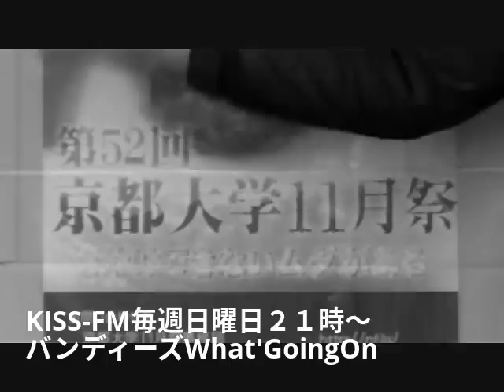ラジオ出演者募集！あなたの会社取材させてください Kiss-FM バンディーズWhat's Going On バンディ石田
この動画は YouTube 動画エディタ（ Heart Gift by Vandy Ishida バンディ石田）Kiss-FMバンディーズ What's Going On 毎週日曜日２１時～　出演　バンディ石田
出演者募集中　取材　情報受付中　ミュージシャン　企業家　学術　市民運動　演劇　美術　芸術　スポーツ　生き方　あらゆるジャンルにわたり　社会を元気にするネタを求めています　ご希望の方は　バンディ石田　ブログ　お問い合わせにに　お寄せください 取材する場合のみご連絡いたします